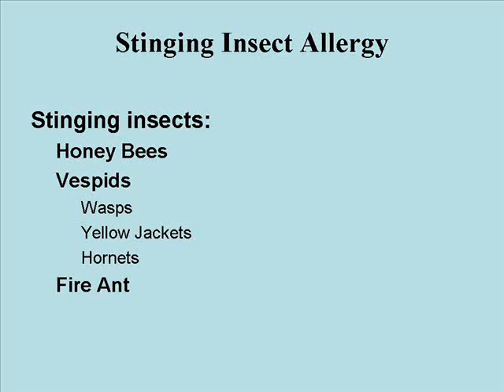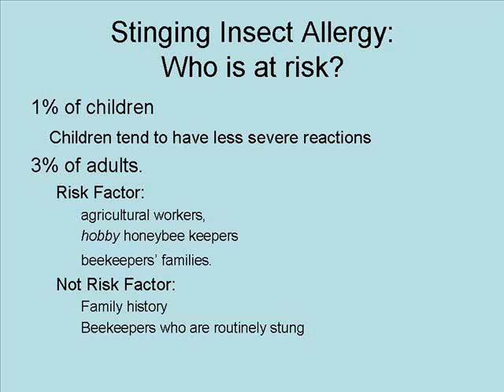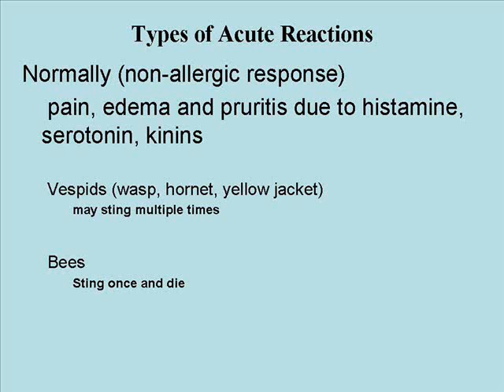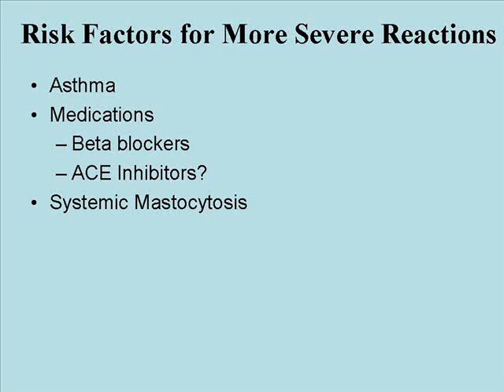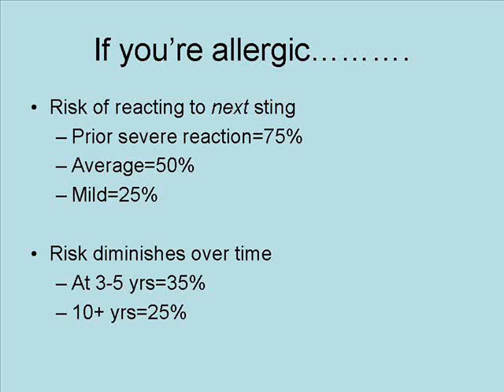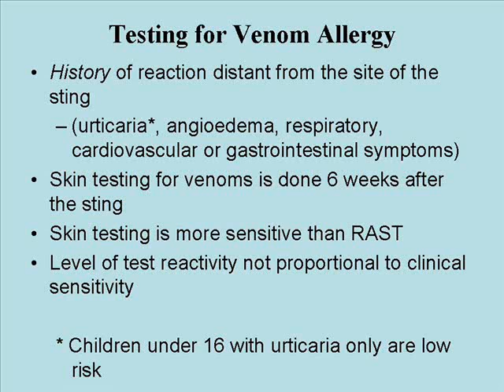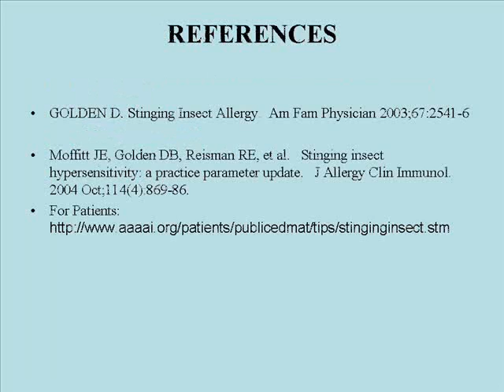Venom Allergy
Anaphylaxis to stinging insects:  risks, diagnosis, treatment